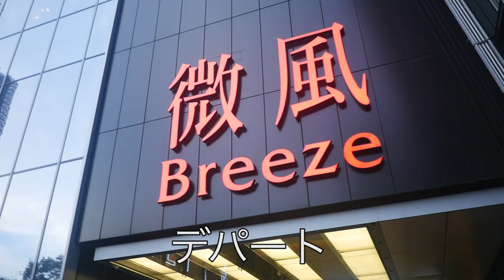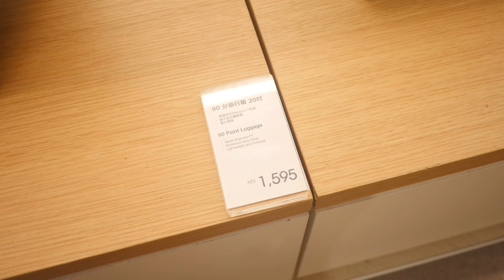台灣🇹🇼日本人🇯🇵好驚訝小米科技🇨🇳日本人访问小米之家 台北信義威秀店 シャオミの台北店舗に行ってみた。無印とApple Storeを合わせたような空間。中国企業の勢い。EP802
小米之家 台北信義威秀店
日ー木
11:00-23:00
金、土
購入したもの
小米極簡都市雙肩包 深灰色 765TWD
11:00-23:30
相機： Panasonic Lumix GH4＋CANON EOS 60D
喜歡：喝酒、美食、旅遊、看小說（森博嗣、村上春樹）

Lumix GH4
EOS 60D
DJI Spark
Apple iPhone 7
SIRUI 3T35K

【WANT】
電腦：RazerBlade15 297,864JPY, gigabyte Aero15X 230,000JPY
相機：Panasonic LUMIX GH5 or GH5s
空拍機：DJI Mavic 2 Pro
3399TWD
Gitzo Tripod